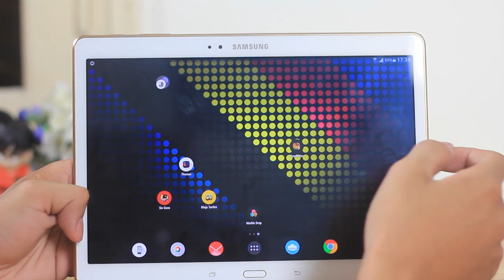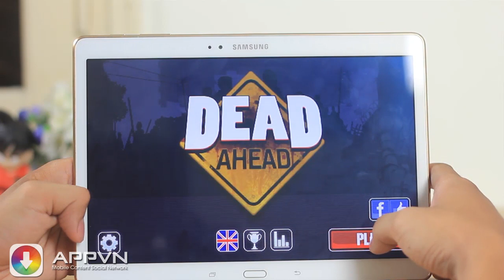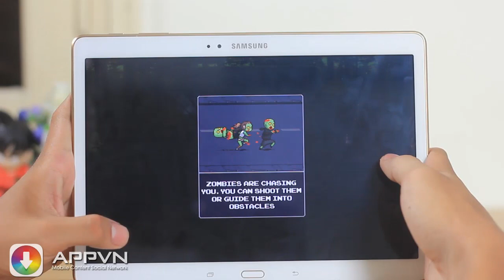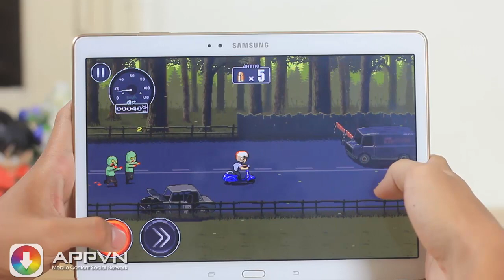[Android Game] Dead Ahead - Đi xe máy bắn zombie - AppStoreVn